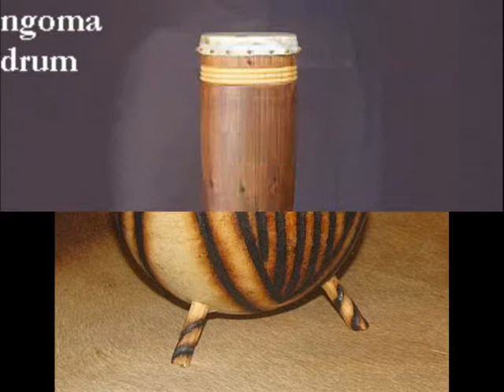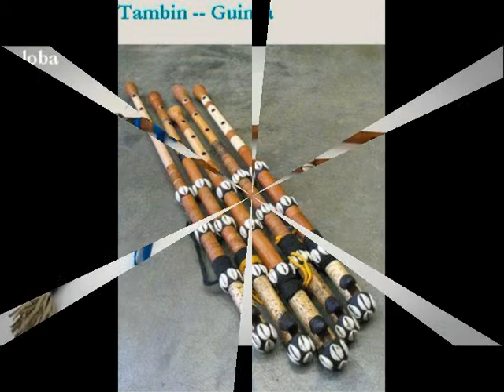Hangszerek - Afrika | Instrumentos - Africa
Instruments de musique - Africa

Photos: Web
Música | Musique: 1. Zulu Traditional Music -- The Sikulu Company South Africa
             2. Traditional African Musique

Subtítulos y edición de imágenes | Sous-titres et retouche d'images: eksirgit